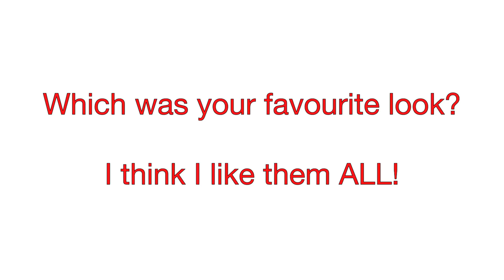Red Lipstick - 5 Different Looks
Featuring Rimmel London Kate Moss Lasting Finish Lipstick in #10

Not my usual lip art video, but this is me showing you 5 different ways to wear red lipsticks.  Yes, there is a lot of lip action in this vid.

Australian beauty guru, Australian beauty blogger, Aussie beauty vlogger, Aussie beauty Youtuber